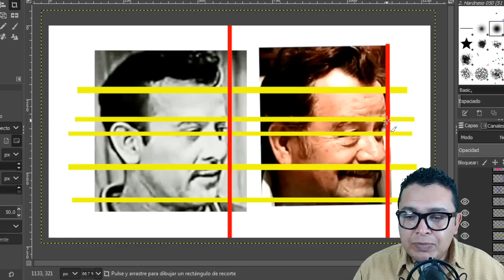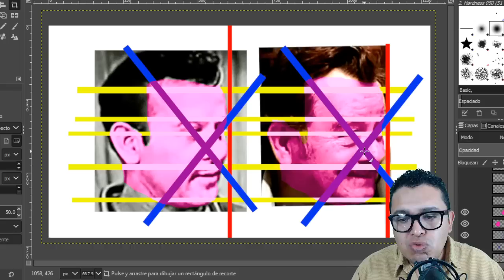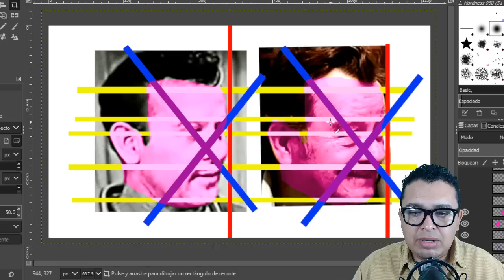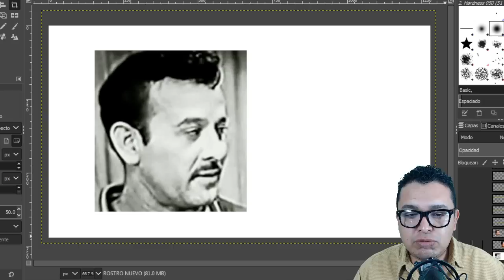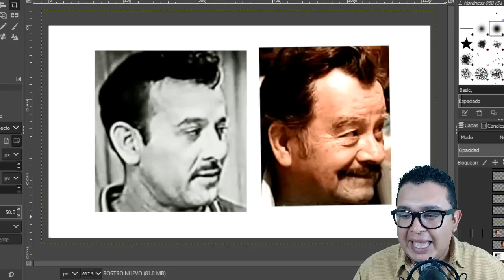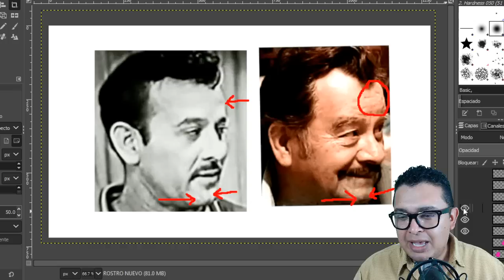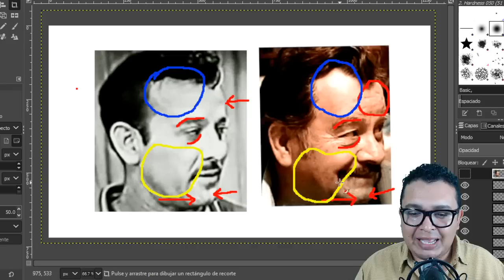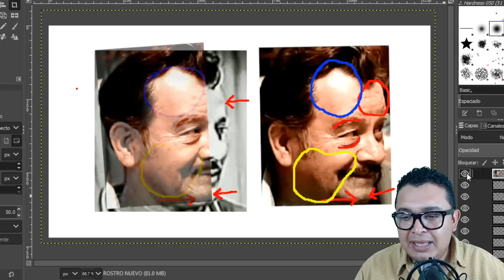❤️❤️ANÁLISIS del ROSTRO de ANTONIO PEDRO INFANTE⚡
ABRAZOOOOOS!!! :'D